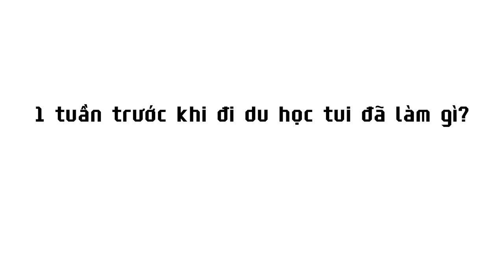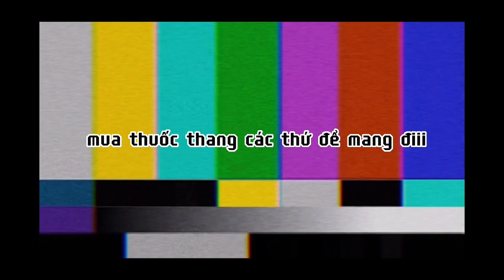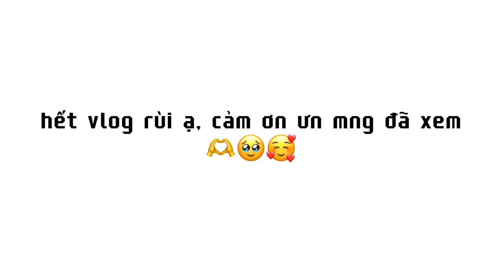[vlog] ✈️một tuần trước khi bay: tốt nghiệp FTU, ăn uống mua sắm các thứ các thứ 😬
Hello những người bạn thân iu của tui🌝,

Cảm ơn ạ☺️!